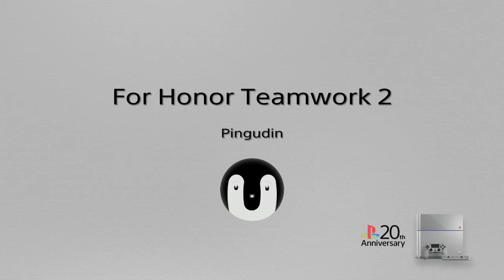For Honor Teamwork 2*